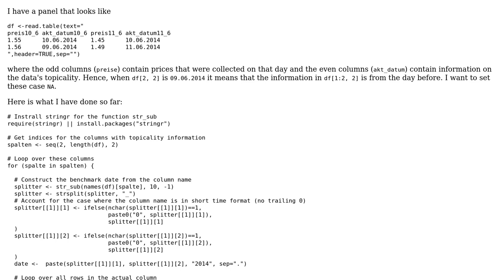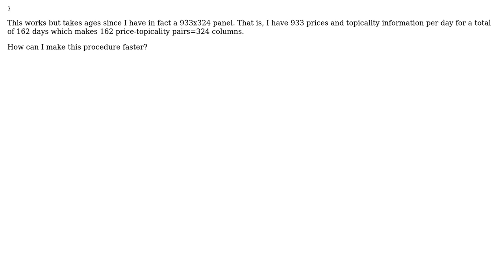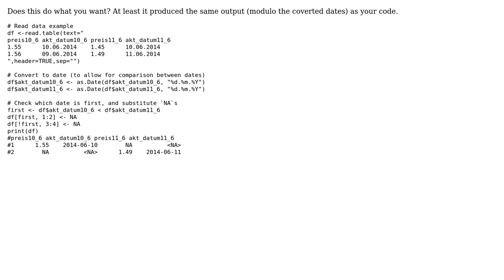Compare cell entry with column header in nested loops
With thanks & praise to God, and with thanks to the many people who have made this project possible! | Content (except music & images) licensed under CC BY-SA | Music | Images & others | With thanks to user MERose user Anders Ellern Bilgrau and the Stack Exchange Network Trademarks are property of their respective owners. You are responsible for your own actions.